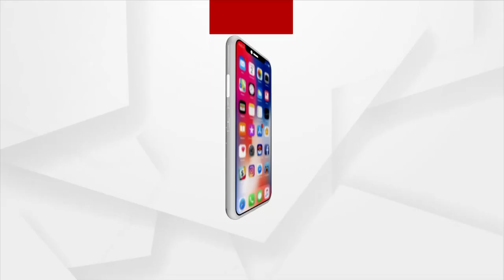ଭାବର ଦେବୀ ମା' ସମଲେଇ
ମା' ଙ୍କ ପାଇଁ ଭକ୍ତି ଭାବ ଥିଲେ, ତା ପାଖକୁ ଯିବାକୁ ସବୁ ବାଟ ଖୋଲିଯାଏ ।